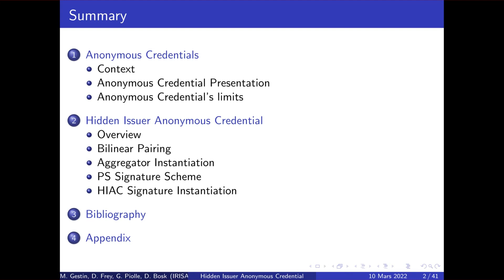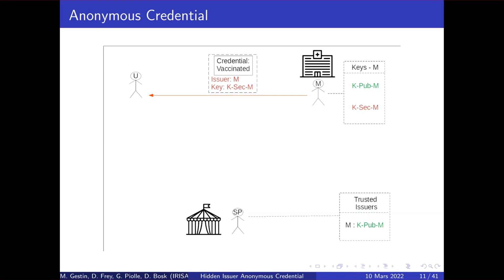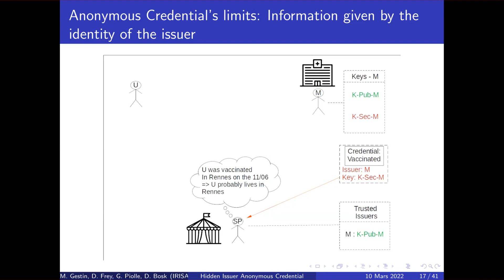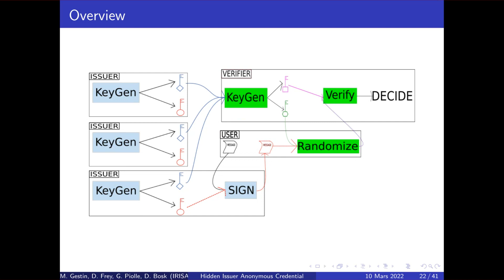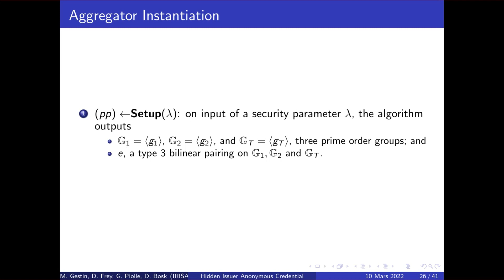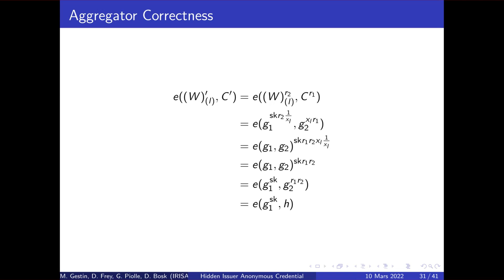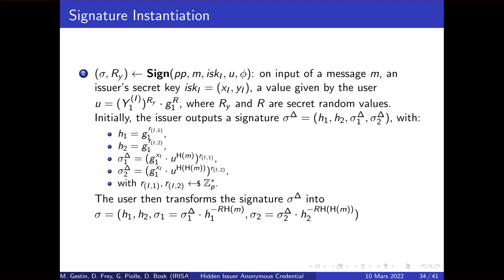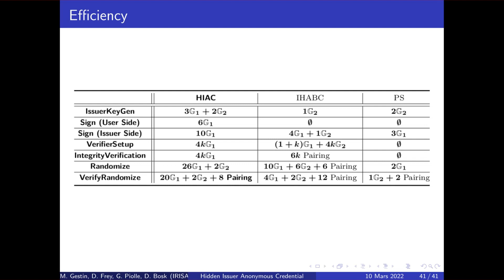[FR] Hidden Issuer Anonymous credential (M. Gestin)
Identity Management Systems (IMS) are frameworks that allow users to prove characteristics about themselves to multiple service providers. These systems evolved from impractical, site-by-site authentication, to versatile, privacy-enhancing Self Sovereign Identity (SSI) Frameworks. SSI frameworks often use Anonymous Credential schemes to provide user privacy, and more precisely unlinkability between uses of these credentials. However, these schemes imply the disclosure of the identity of the Issuer of a given credential to any service provider. This can lead to information leaks. We offer to deal with this problem by introducing a new Anonymous Credential scheme that allows the user to hide the Issuer of a credential, while being able to convince the service providers they can trust the information provided.

Mathieu Gestin is a PhD student at the INRIA in the WIDE team. He is studying decentralized identity management systems and more precisely Self Svereign Identities (SSI). The goal of his thesis is to provide tools for efficient and privacy preserving decentralized SSI.